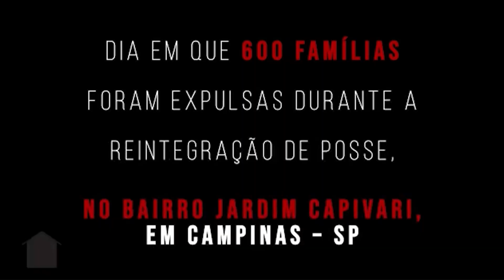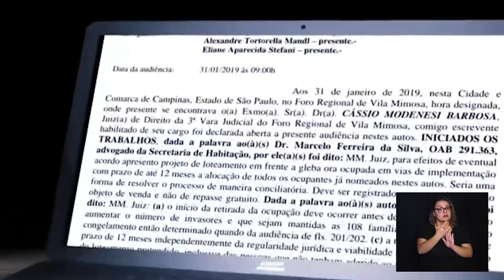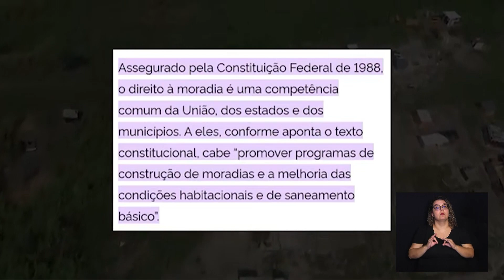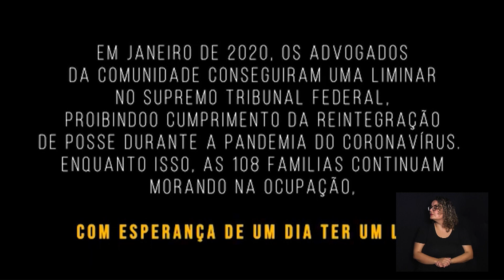DIRETO DA UNIVERSIDADE - AS LUTAS PELA OCUPAÇÃO DA COMUNIDADE NELSON MANDELA 06-07-2024